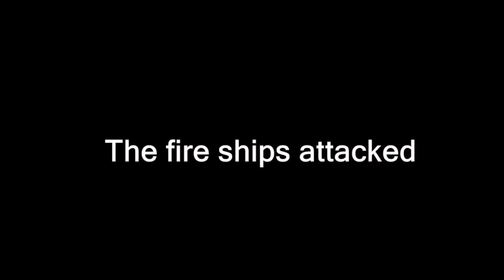Cities: Skylines - The Last Ship Bender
Will the fire ships win the battle?